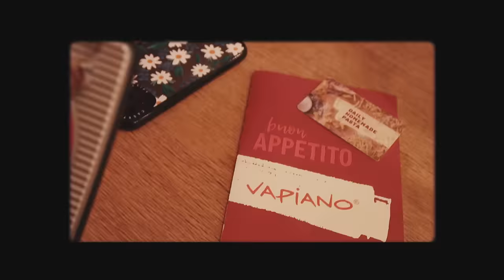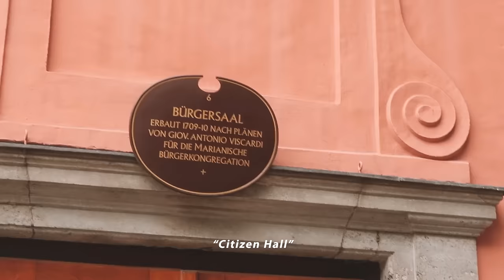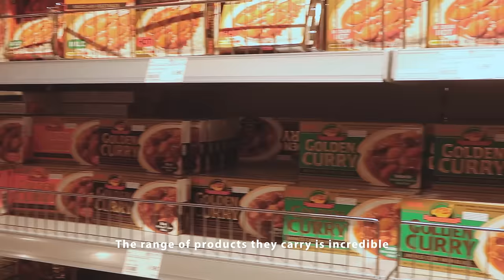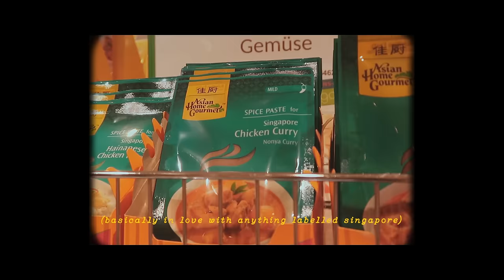Shopping & exploring sights in Munich city centre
Heya, it's been a minute! I haven't been to the city centre of Munich in over 1.5 years now, it was nice to finally step foot there again and do some (lots of) shopping!! I also decided this'll be ep 1 of ✨ Exploring Munich ✨ as truth be told, I haven't been to many places yet within the city! Can't wait to show you more parts of this lovely Bavarian capital 💙

*ecco grey criss cross sandals
*ecco strappy black sandals
*ecco brown sandals
*ecco velcro strappy sandals

0:00 getting ready
0:27 sandal haul
1:31 lets gooo
3:22 live performance + explore with me
5:24 sostrene grene (fav store)
6:47 shopping haul
7:35 asian supermarket
8:49 dinner on the balcony

camera: canon g7x mark ii // gopro hero 9 // iphone 11 pro
editing software: adobe premiere pro 2021
digital art/drawing timelapses: ipad air 4th gen + procreate 5